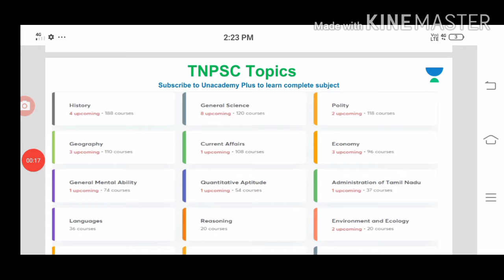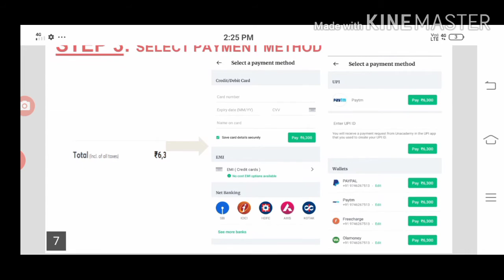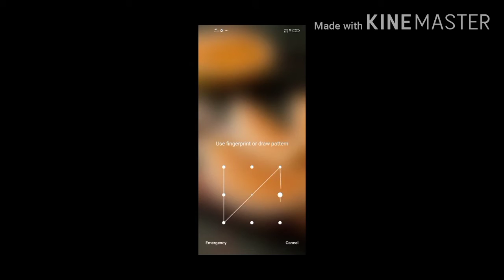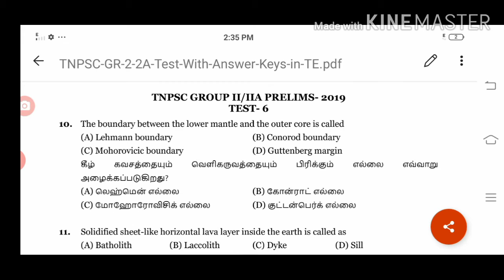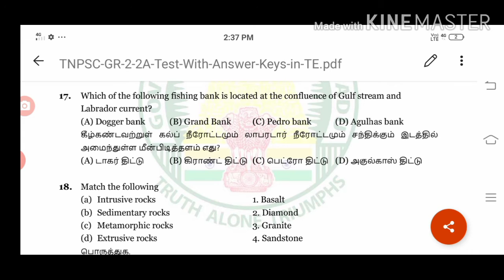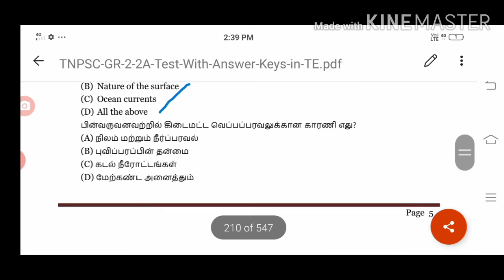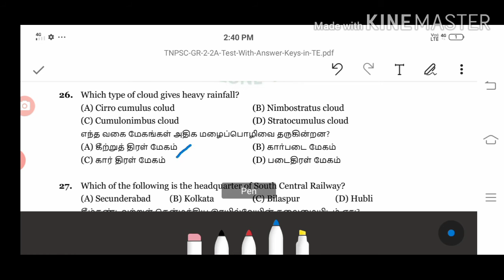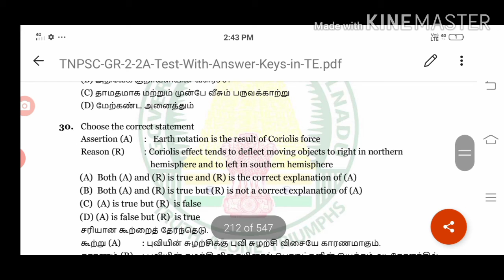Tnpsc group 2/2a prelims/ Test 6/part 1/Tnpsc group 4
New telegram link for general English